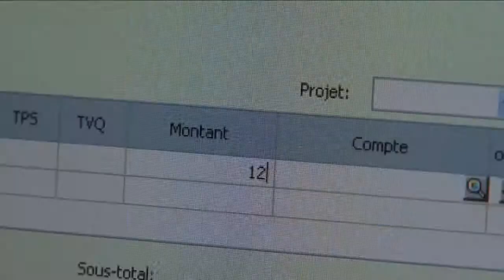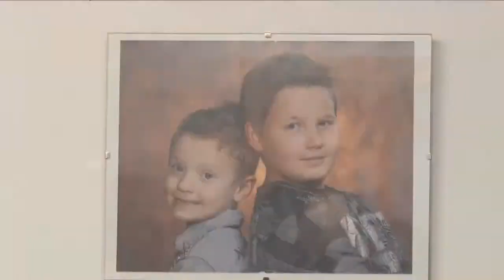Nos promoteurs - Comptabilité Sonia Rehel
Entreprise de comptabilité et de tenue de livre, en opération depuis mai 2004 sur le territoire de la MRC du Rocher-Percé.